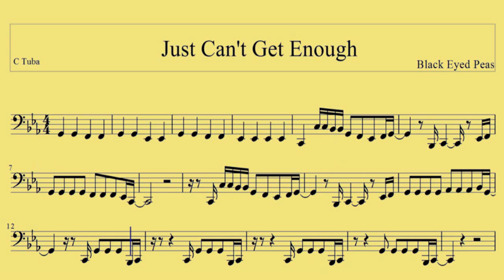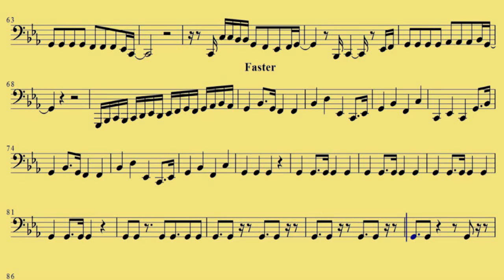( C Tuba ) Just Cant Get Enough Black Eyed Peas